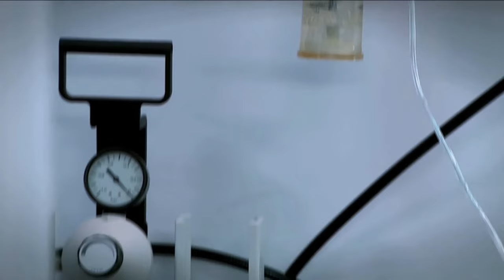هتموت من الضحك الحج ادي لحماه حبايه جابت اجله وكسفته قدام المدام😷😂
فواز الصياد الذي بدأ مع أبيه في مصنع صغير للأزياء بحي شعبي إلي أن وصل به إلي عدة مصانع لأشهر مصمم أزياء عربية، ولكن تظل آفته الكبري حبه الزائد للنساء ليدخل في علاقات عديدة تنتهي كلها بالزواج من أول لحظة، فهو يعشق النساء ويرفض الحرام ليتزوج، متعللًا بفكرة تحليل الشرع.
مصطفي شعبان_ حسن حسني _ عللا غانم _لقاء الخميسي _هبه مجدي
ﺇﺧﺮاﺝ: مجدي الهواري (مخرج)  البرنس عبدالعال (مساعد مخرج)
ﺗﺄﻟﻴﻒ: أحمد عبدالفتاح (مؤلف)